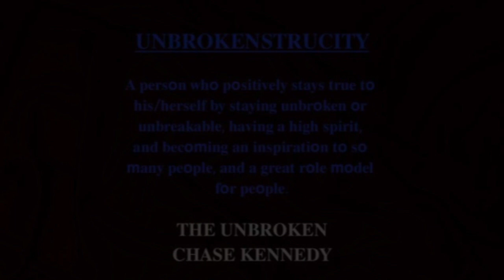My outro video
I will use this outro video at the end of every latest video.